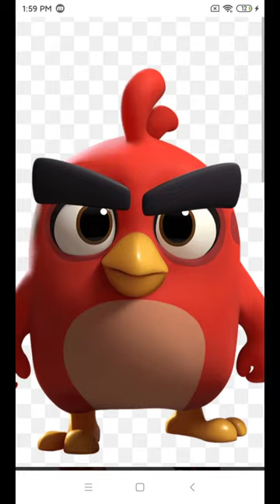the angry one x robot bomb from five nights at bombs?